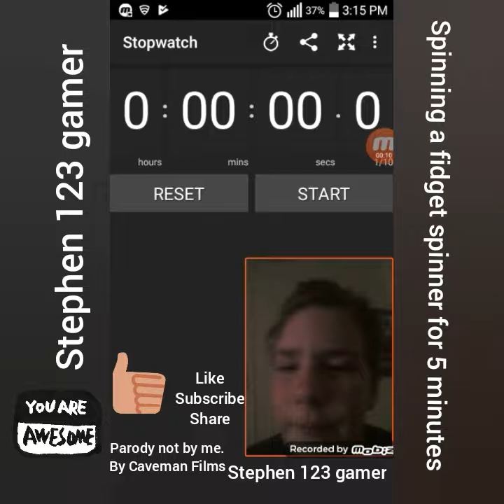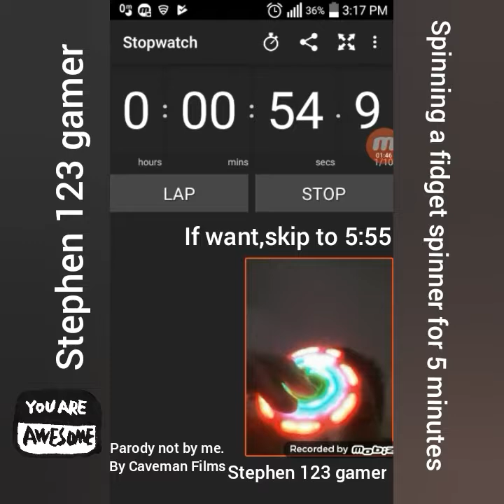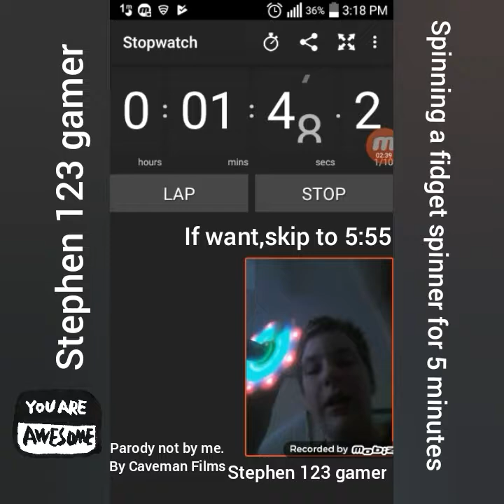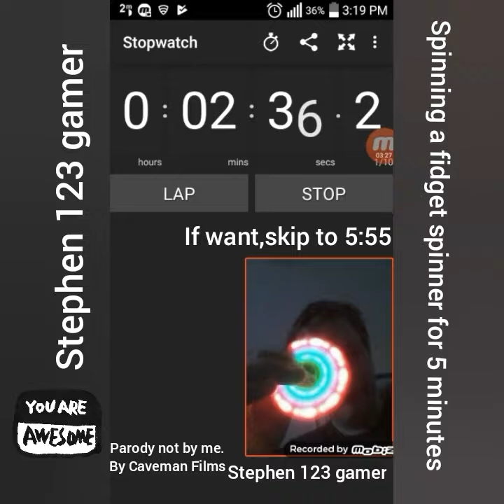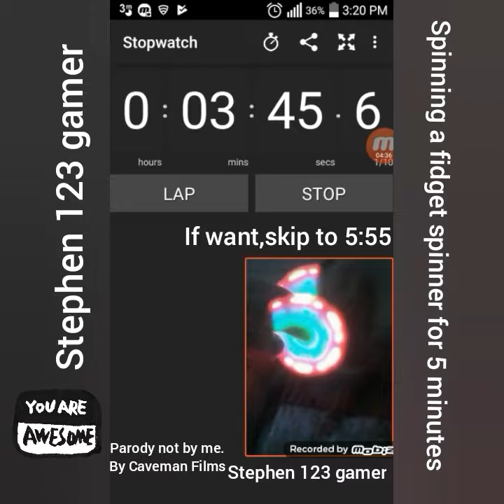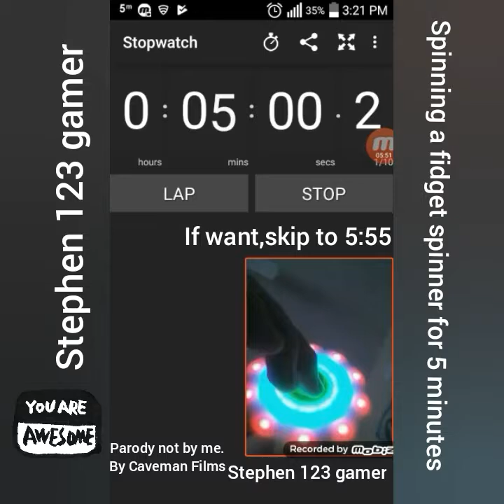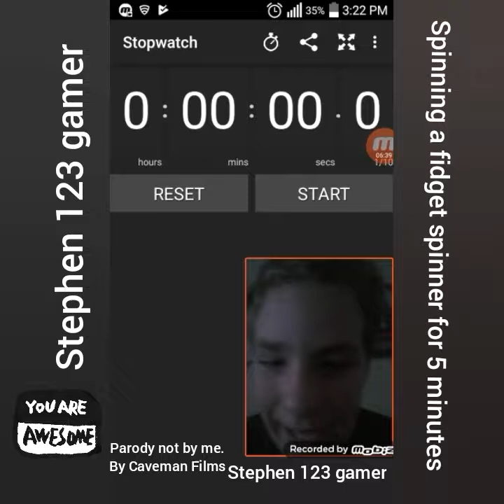Spinning a fidget spinner for 5 minutes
I am spinning a fidget spinner for 5 minutes - for no reason😀